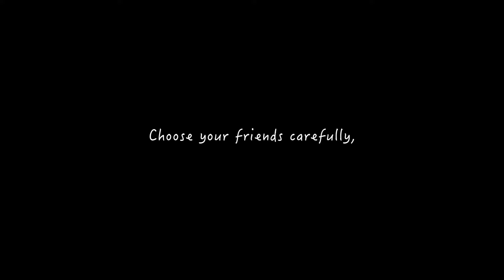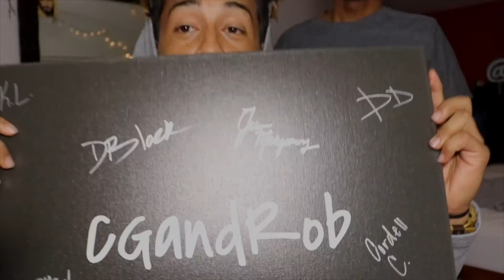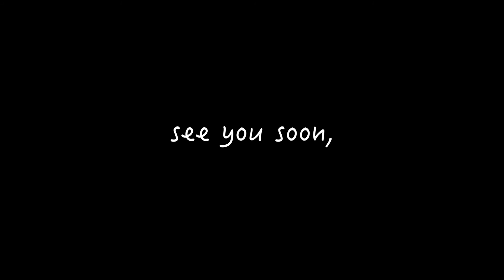I TOUCHED YOUR WHAT??!!!!!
This video is a little weird sorry.

CG